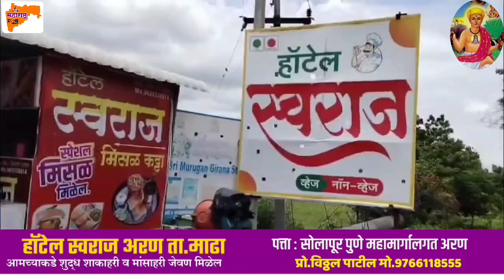पांडूरंग आले भेटीला!पलखीचा आरण हद्दीत प्रवेश!pandurang